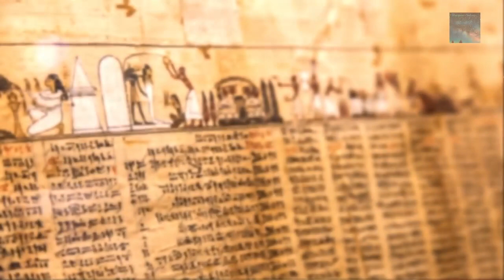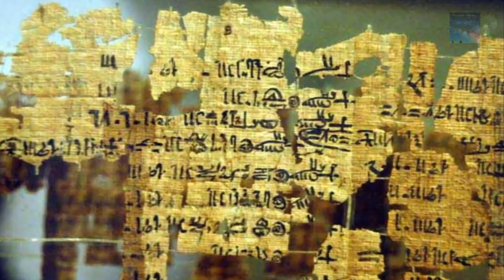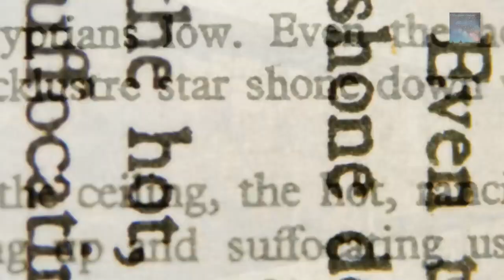Ancient Egyptians tell us they Superseded an earlier Kingdom